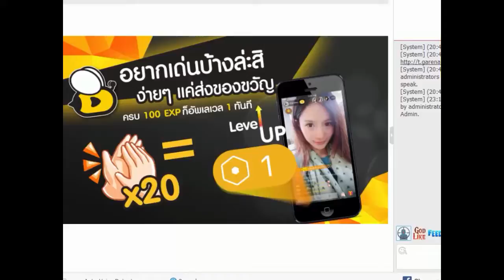Good Bye 12 Tails Online 30 นาทีสุดท้ายกับเกม 12 หางออนไลน์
GOOD BYE 12 TAILS ONLINE
30 นาทีสุดท้ายมีคนมารวมตัวกันโดยไม่ได้นัดหมาย (มั้ง) อย่างมากมาย
เพื่อเป็นกำลังใจให้ผมด้วยนะครับ